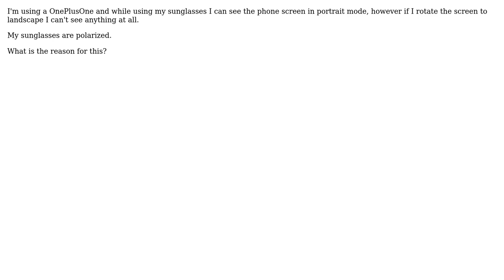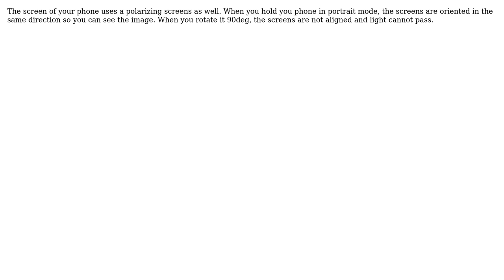Engineering: Why can't I see my phone screen in landscape with sunglasses?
With thanks & praise to God, and with thanks to the many people who have made this project possible! You are responsible for your own actions.